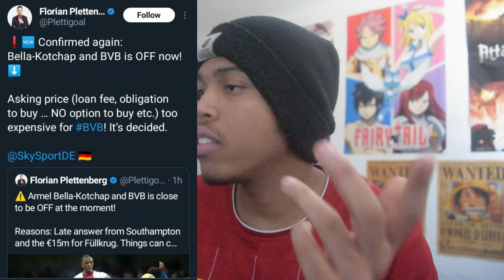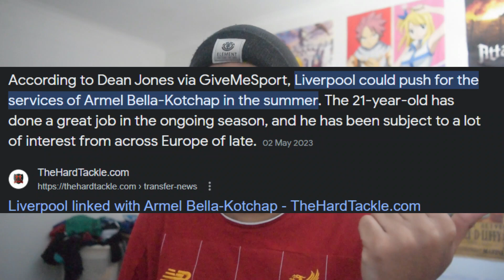@LiverpoolFC, please sign Armel Bella-Kotchap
@LiverpoolFC you know what to do 👍